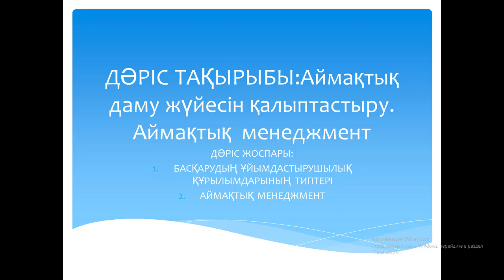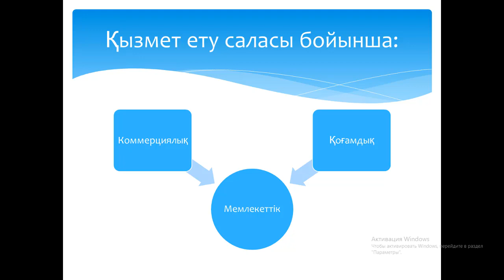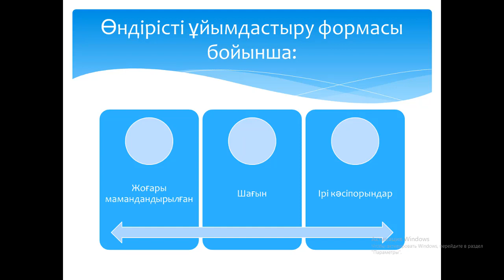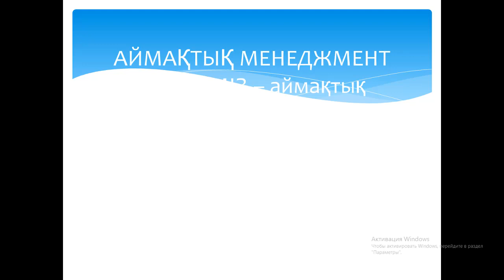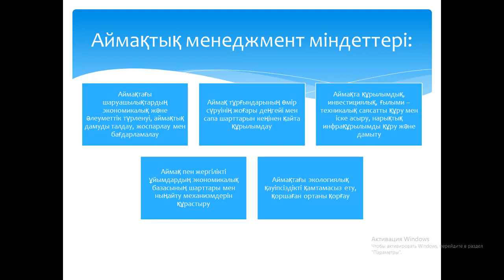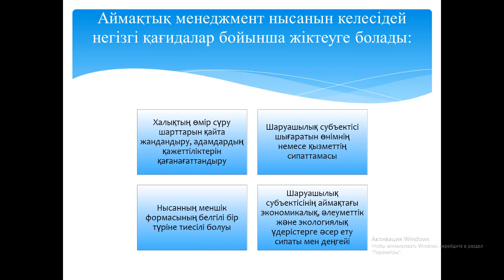Өңірлік экономиканы басқару.(2МенК)_БайшукуроваЖ.Ж.